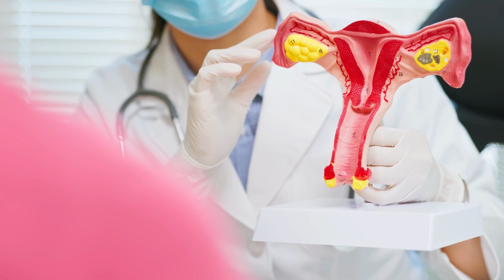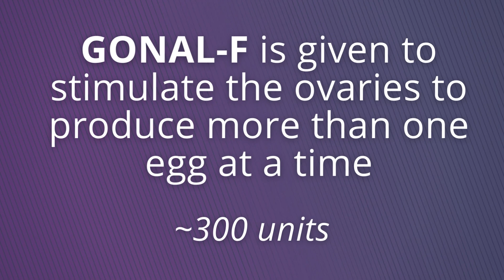Defying Fertility Odds: Hypopituitarism & Low Ovarian Reserve Success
In this inspiring video, Dr. Lyndon Chang shares another incredible success story from Hanabusa IVF in San Diego

Meet Ms. H, a woman who struggled with hypopituitarism and low ovarian reserve.

Ms. H had been to several other fertility clinics before finding Dr. Chang and his team. Initially, treatment seemed straightforward. Hypopituitarism-induced infertility can be effectively treated with home therapy to promote egg development. However, despite a year of treatments, she made little progress towards egg retrieval or pregnancy.

Dr. Chang took a different approach by starting off with a moderate to high-stimulation protocol but soon realized the the problem was much more complicated than initially thought. Ms. H not only has an underactive pituitary but also having diminished ovarian reserve.

Dr. Chang responded by adjusting the stimulation to bring Ms. H’s FSH levels down to an ideal level for optimal egg development. Just recently, she was able to do her first egg retrieval which resulted in a day three embryo that has been frozen for the future.

Here’s what you’ll learn about Ms. H’s treatment:

0:00 - Introduction and Background of Ms. H’s Case

1:37 - Explanation of Hypopituitarism Fertility Treatment

3:13 - A Multifaceted Issue - Hypopituitarism + Diminished Ovarian Reserve

3:34 - A Successful Egg Retrieval

3:50 - Conclusion and lessons learned

Join Dr. Chang in this video as he shares valuable insights on the importance of exploring all options and personalized approaches to fertility treatment.

The Hanabusa IVF team is committed to supporting you and doing everything possible to make your dream of building a family come true.